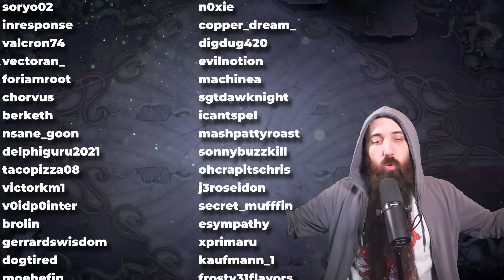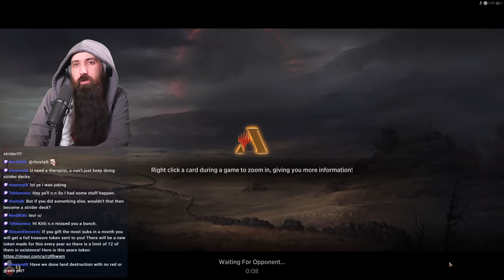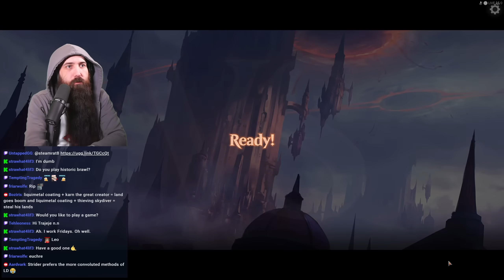DESOLVING LANDS! 🔵⚫🟢 HISTORIC MTG Arena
Click▼

Deck List:
Deck
4 Forest
5 Swamp
4 Acidic Slime
4 Cultivate
2 Snow-Covered Island
4 Overgrown Tomb
1 Temple of Deceit
1 Temple of Mystery
3 Ritual of Soot
3 Yarok, the Desecrated
4 Gravebreaker Lamia
3 Extinction Event
4 Zagoth Triome
1 The World Tree
3 Memory Deluge
4 Deathcap Glade
2 Assemble from Parts
3 Kami of Bamboo Groves
4 Tear Asunder
2 Assemble the Team

TIMESTAMPS:
00:00 - Start
00:17 - Deck Tech
07:12 - Games